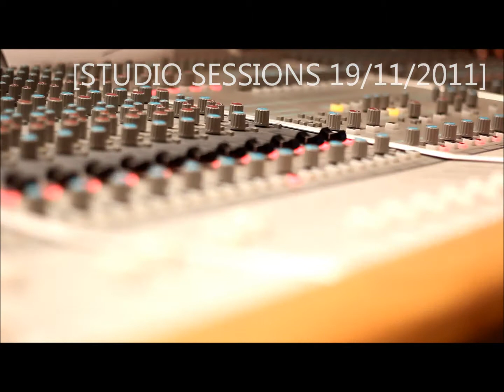TRANSMISSION #5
from the 'TRANSMISSION' clips aired in 2011 following Goodnight Astronaut's underground E.P sessions